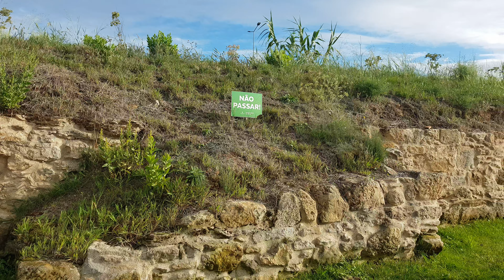Il Parco verde di alcobaça (1) Portogallo